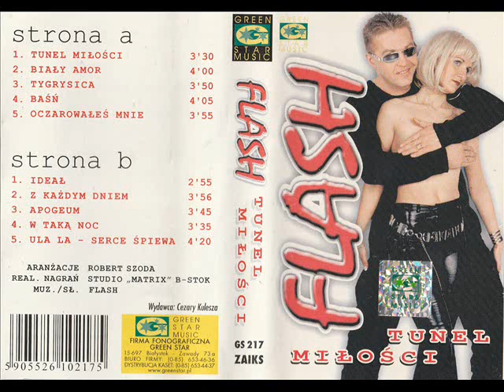Flash - W taką noc [Tunel Miłości (Green Star) (GS 217)] (Disco-Polo)